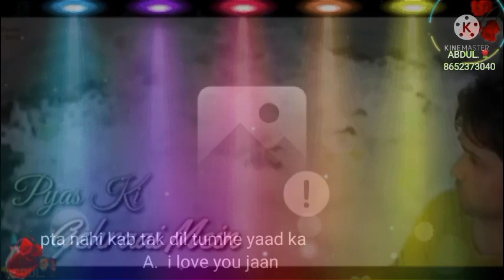teri chahate meri zindagi tere pyar ko main bhula na saku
A.F ❤️ ❤️❤️
Abdul hafez